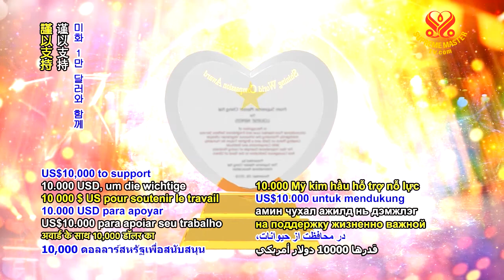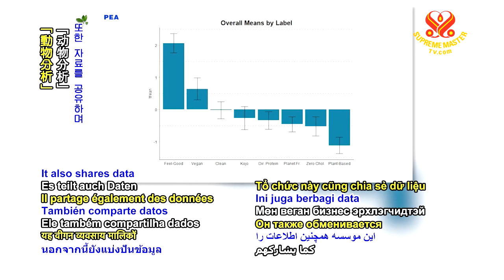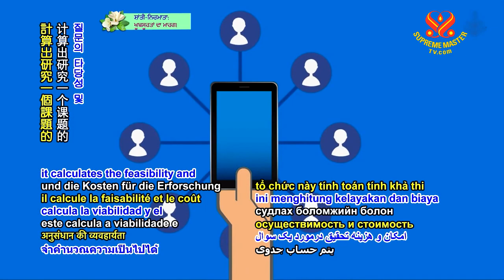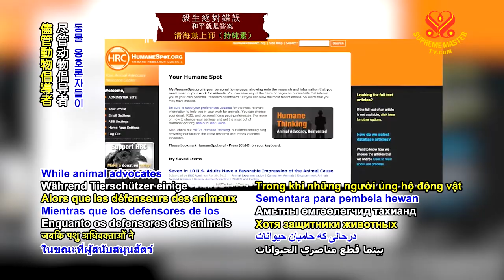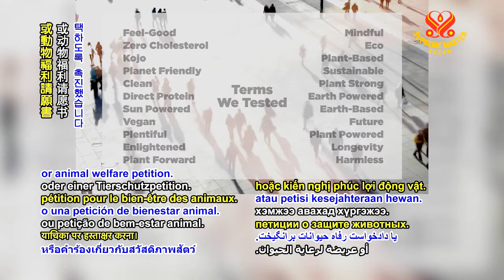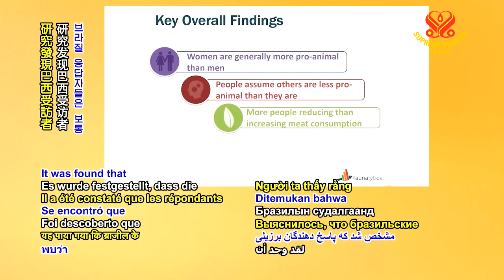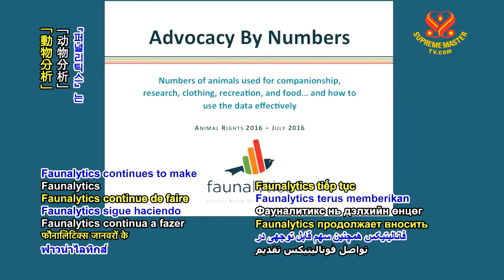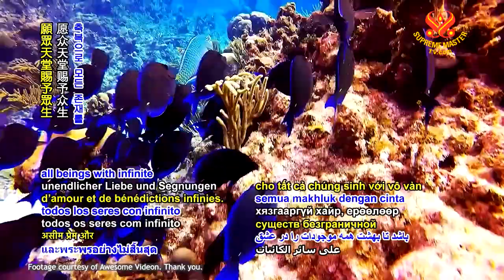1245 GPGW Faunalytics: Providing Research Essential to Effective Animal Advocacy 6m